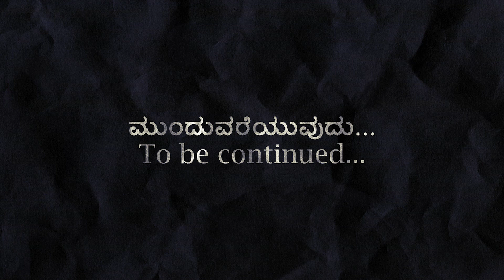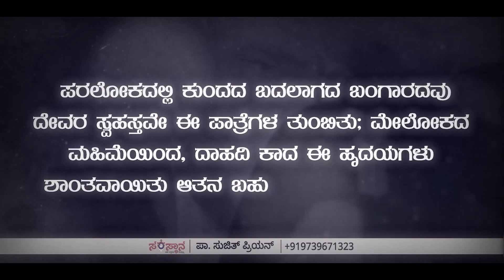ಕ್ಯಾಥರಿನ್ ವನ್ ಬೋರ | Episode#1| ಮೋಡದ ಸಾಲುಗಳು - Sujith priyan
ಪುರಾತನ ಮಾರ್ಗಗಳು...ಕಲಿಸುವ ಅದ್ಭುತವಾದ ಪಾಠಗಳ ಕಡೆಗೆ ಇಣುಕುನೋಟ.

recorded @ United media
heartful thanks to Immac Melwin

Sujit priyan
Samsthaana sabha mandira
Bidadi -562109

ಮೋಡದ ಸಾಲುಗಳು Clouds of ☁️ witnesses by Sujith Priyan